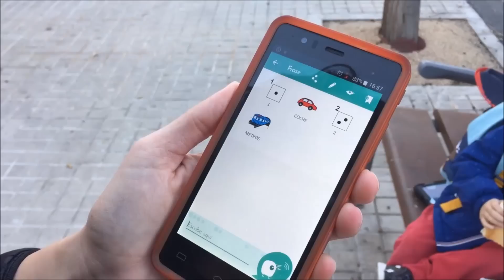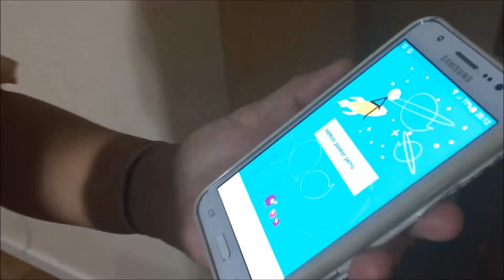DictaPicto, ejemplos de uso real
DictaPicto es una app que permite pasar la voz o el texto escrito a pictogramas. Su objetivo es mejorar el acceso a la información a las personas con trastornos del espectro del autismo (TEA). Disponible para Android, está impulsada por Fundación Orange y desarrollada por BJ Adaptaciones y Doble Equipo. Gracias a las familias usuarias que nos han cedido las imágenes para la realización de este vídeo. Más información